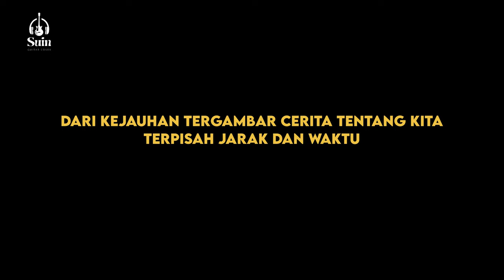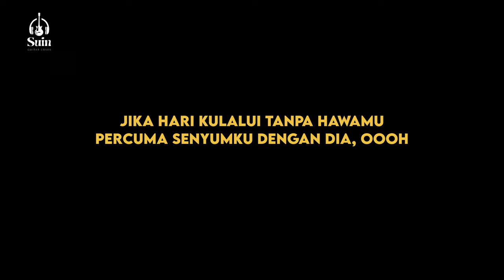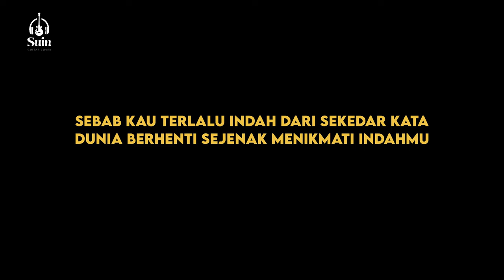Raim Laode - Komang (Karaoke Acoustic) 'Sebab kau terlalu indah' | Suin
Eeee-eeee

Hidup bersamamu
Hu-uuuu, hu-uuuu